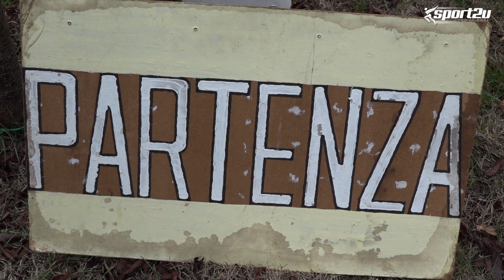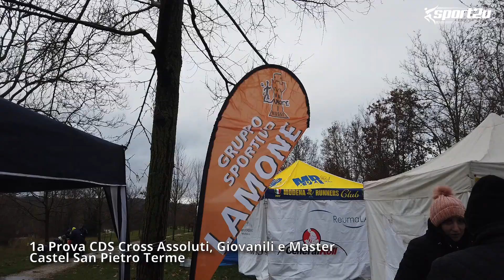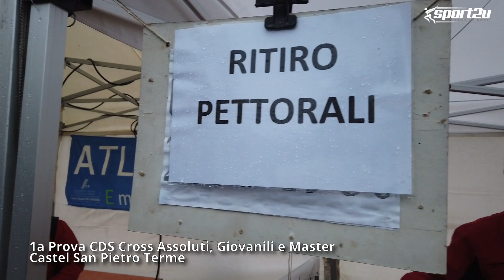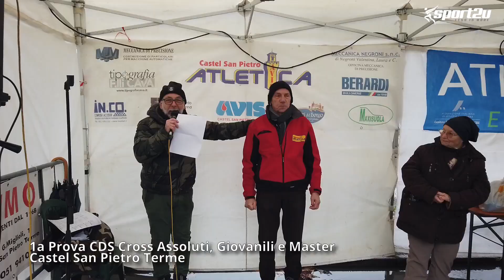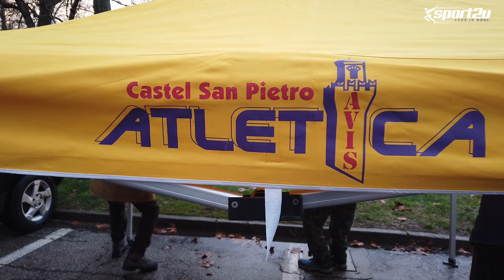1a Prova CDS Cross Assoluti 22 gennaio 2023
Organizzata da Atletica Avis Castel San Pietro Terme per il campionato di Cross Regionale | Parco Lungo Sillaro Castel San Pietro Terme